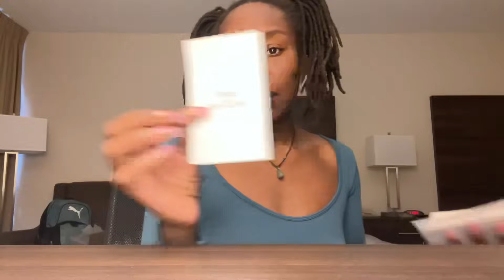✨A NEW LOVE IS ENTERING YOUR LIFE 😍 SOMEONE WHO WILL RIDE FOR YOU NO MATTER WHAT 🤞🏾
Hi Beautiful 😍

Divine Feminine Brunch Tickets 🎫

Become a VIP Beautiful Divine Feminine here 👇🏾

Follow Spiritual Love Jones on Instagram here 👇🏾